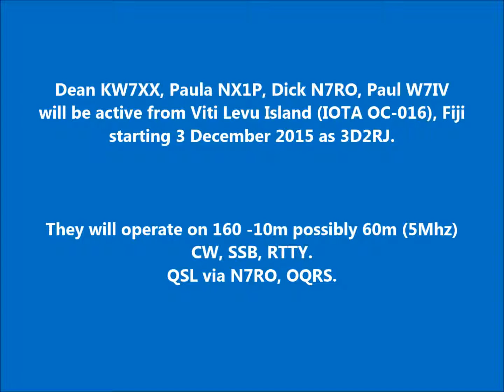3D2RJ Viti Levu Island Fiji. From dxnews.com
Dean KW7XX, Paula NX1P, Dick N7RO, Paul W7IV will be active from Viti Levu Island (IOTA OC-016), Fiji starting 3 December 2015 as 3D2RJ.